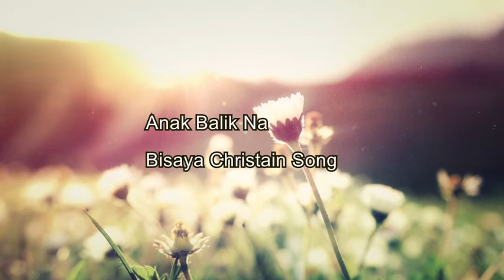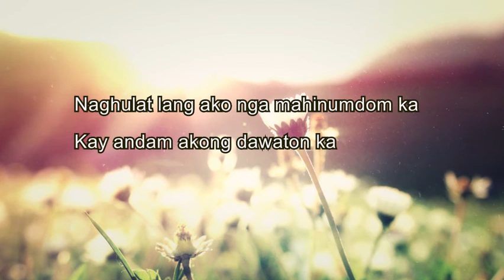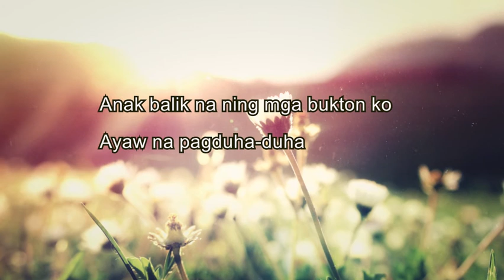Anak Balik Na - Bisaya Christian Song with Lyrics